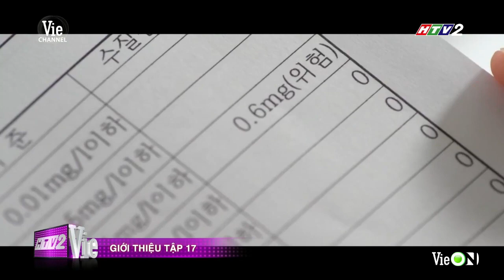Đoạn hết tập 16, giới thiệu tập 17 phim 'Khu rừng tình yêu'